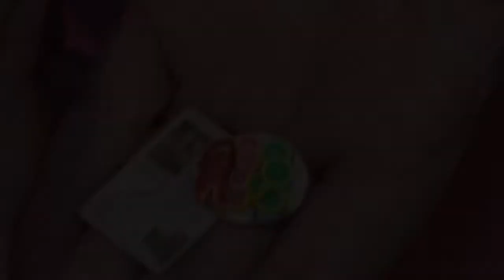Robotime Happy Camper Kit Tutorial DGM04 | 1:24 Scale | Miniature Dollhouse DIY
Watch us build the Robotime Happy Camper Kit with tiny BBQ, luggage and working lights. This kit has everything in it that you will need to start building a miniature camping trailer. It is focused on glamping with a beautiful pink trailer and camp site items.

Dollhouse Kit

Logo Credit: Killyjoy Designs

Timestamps:
0:00 - Intro
0:35 - BBQ
1:43 - plant
2:26 - fruit platter
2:47 - luggage
4:18 - lantern
4:46 - flower vase
5:19 - table
5:38 - stove
7:15 - guitar case
8:03 - caravan exterior
9:42 - all items
9:55 - assembly
12:34 - final product